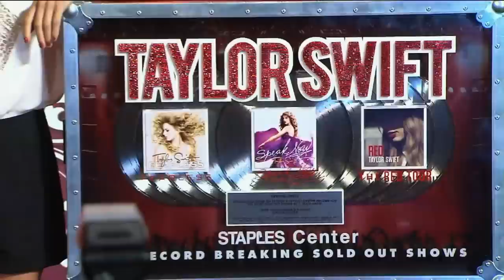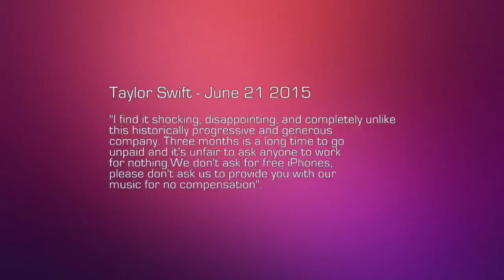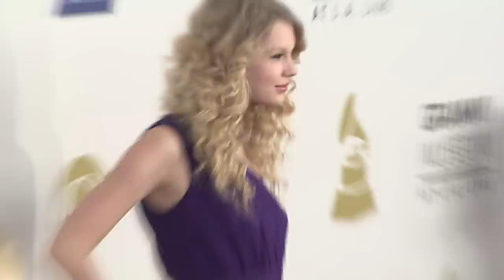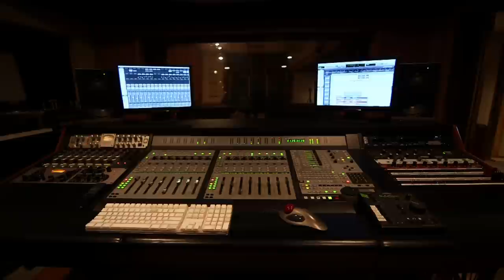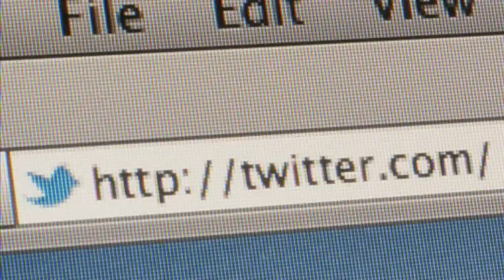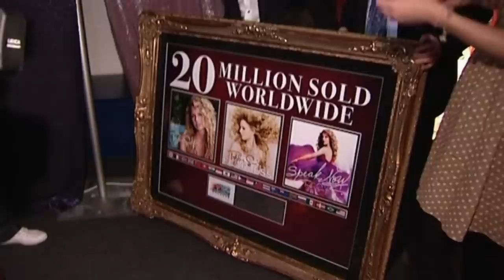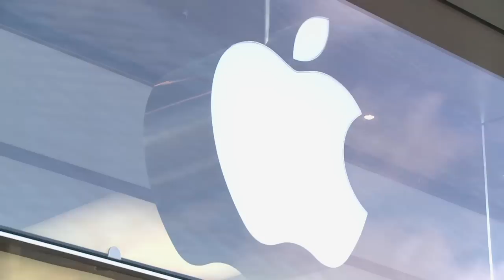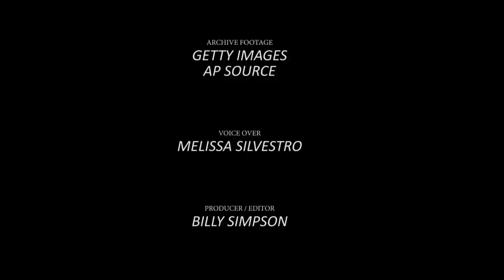Taylor Swift: Superstar (FULL MOVIE)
The singer-songwriter completed her transition from country star to pop superstar with the launch of her 5th studio album ‘1989’, the top album release of 2014 with over 3.5 million copies sold worldwide – making her one of only three platinum albums last year. That new state of affairs is partly due to the rise of streaming, a distribution system of which Swift has become one of the most outspoken critics, pulling her music from Spotify in November and forcing Apple in June to pay artists during their service’s free trial period. With her sold out tour ‘The 1989 World Tour’ currently underway, Taylor Swift is one of the hottest music acts in the world right now. With exclusive interviews and footage, discover the remarkable story of the most powerful woman in Pop…Taylor Swift.